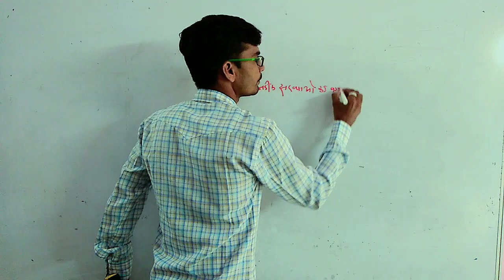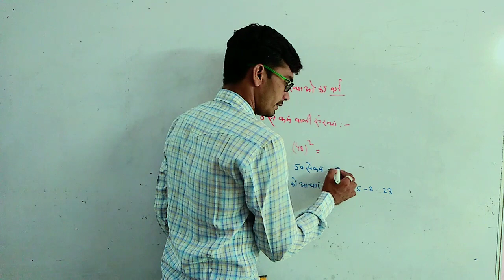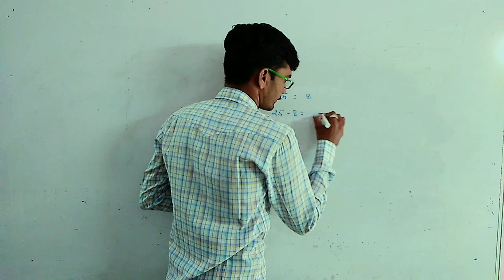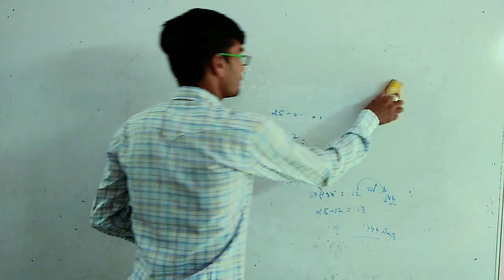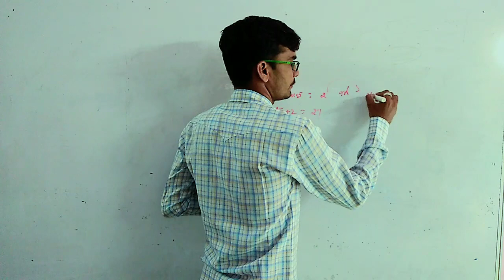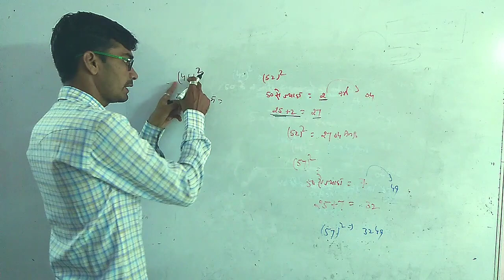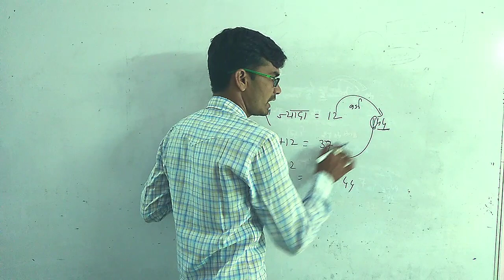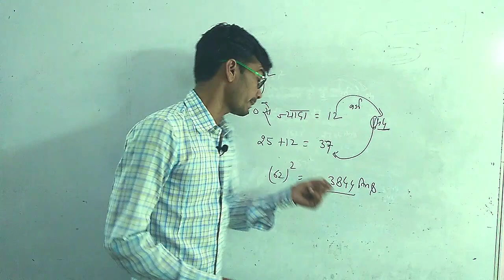Square trick for number near 50। Hindi। shortcut to find square।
Shortcut to find square of Numbers near 50.
Fast multiply trick .
Square trick for all students.

In this video I am explaining a topic of basic maths.the easiest method to find square a numbar near 50.

Naresh kumar